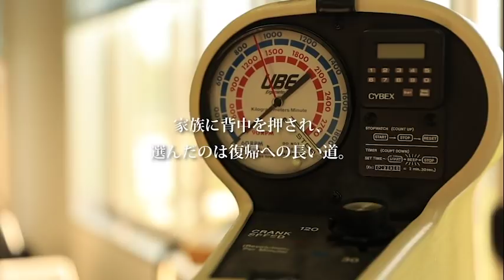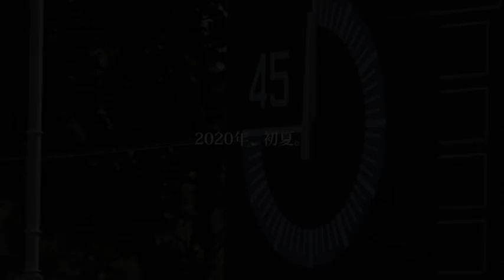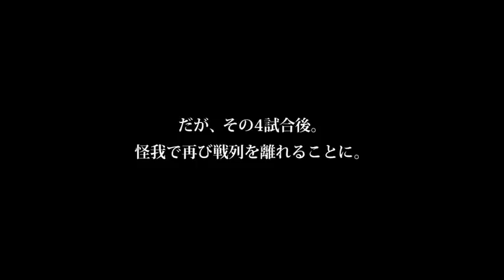【EMOTIONS】 #1 今野泰幸「今を生きる。今と闘う。」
毎月選手をピックアップし、
選手たちの持つ隠れた想いを発信する「EMOTIONS」。

第１回は今野泰幸選手。
現役引退を考えるほどの大怪我、
気が遠くなるようなリハビリを超えて臨む、2021シーズン。
怪我をしていた当時の想い、そして今の頭の中を語ってくれました。